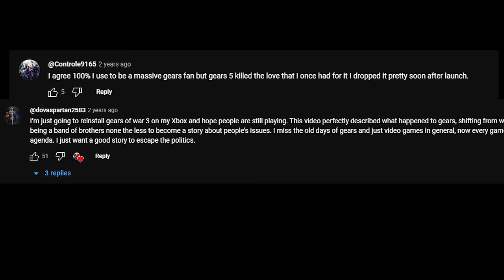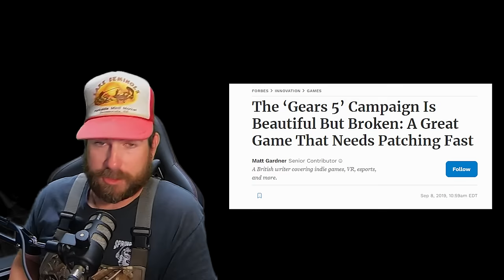Rod Fergusson - Destroyer Of Franchises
The story of Rod Fergusson, Destroyer of Franchises. First Gears of War and now Diablo.